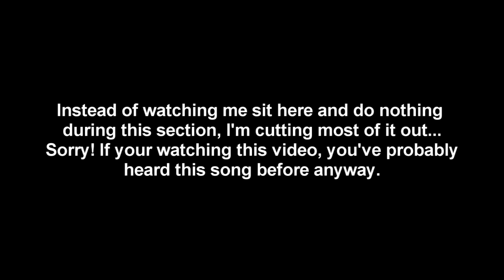Tool - Schism - A drumming tribute by Ray Harber HD!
Well, this was a challenge! I had to listen to this song constantly for a couple of months just to get a feel for it! Danny Carey has become one of my all time favorite drummers...he is just amazing, he doesn't play like most drummers, he usually thinks outside the box. Anyway, I love the "Lateralus" CD (his cymbal sound on that recording inspired me to switch to Paiste) Anyway...I'm definitely a Tool fan (mostly because Danny Carey) now.  This performance is NOT PERFECT but good enough (I hope!)
I have made arrangements to be able to make my videos in my bands studio after hours, which works out great for me and I should be able to record A LOT of videos in the next few weeks!! More Rush videos next.